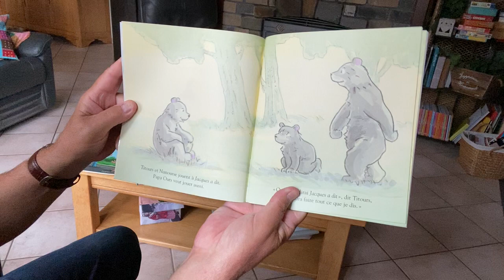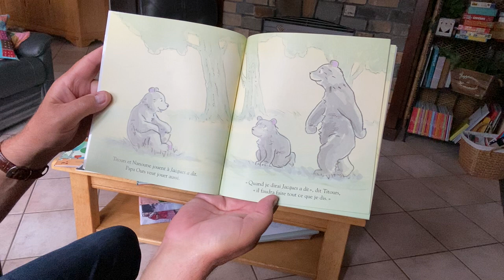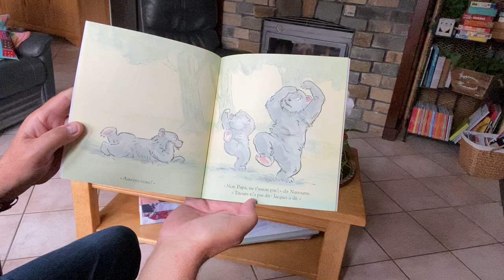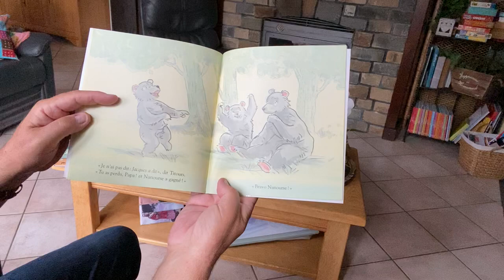189 Jacques a dit